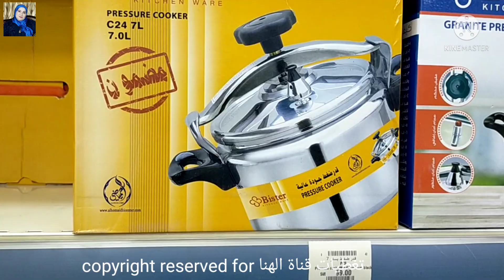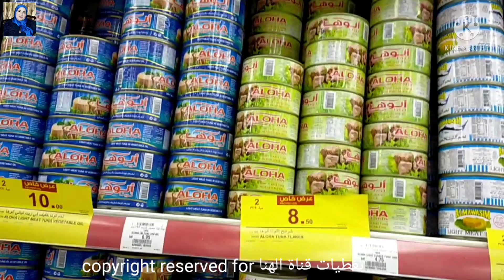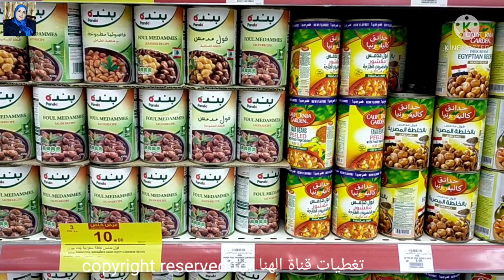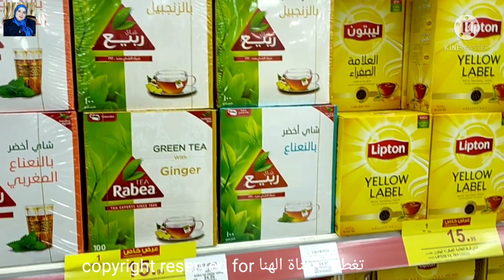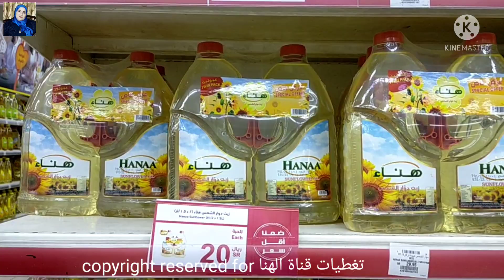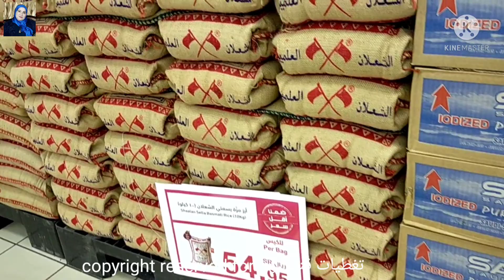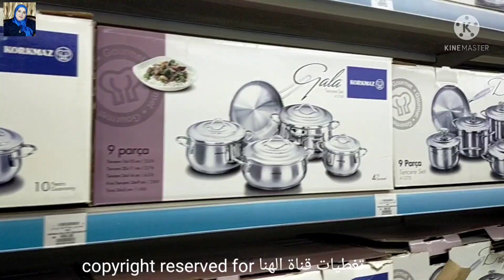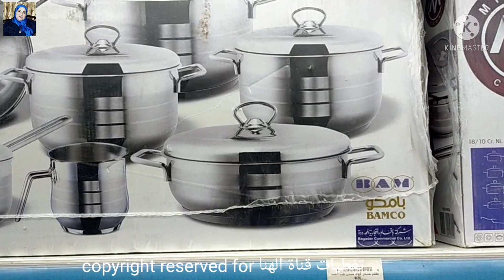10و20ريال معقول😱عروض بنده ع المواد الغذائية/جميع انواع الأجهزة الكهربائية/اواني منزليه بأسعار رخيصة🤩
جولةوتخفيضات بنده وهايبر#بندة في المواد الغذائية/جميع انواع الأجهزة الكهربائية الاواني المنزليه/اطقم حلل تركي جرانيت و
الأجهزة الكهربائية
تجهيز شقة العروسة من الأجهزة الكهربائية
تجهيز البيت الجديد من أجهزة المطبخ
بأسعار رخيصة
10 و20 ريال عروض بنده اليوم على
المواد الغذائية/الزيت/السكر/الأرز/مساحيق و منظفات الغسيل
خزين المطبخ والبيت
خضروات وفواكه
عروض بنده
عروض بندة اليوم
عروض بنده الاسبوعية
عروض بندة لهذا الأسبوع
بنده
أجهزة كهربائية ببلاش
اجهزة كهربائية بسعر الجملة
انواع الأجهزة الكهربائيه
 ماستر شيف مولينكس
محضرة طعام
تجهيزات المطبخ
خلاطات
عجانات
عروض بنده
قلايات هوائية
قلايات
قلاية كهربائية
مكوة بخار
الاواني المنزلية
طقم جرانيت
طقم سيراميك
جهاز العروسه
اجهزة كهربائية
ادوات المطبخ
عروض العثيم
عروض كارفور على الأجهزة الكهربائية
عروض اكسترا
عروض السيف غاليري
عروض ساكو
قصر الاواني
هاند بلندر
مكوة تيفال
قلاية ديلونجي
خلاطات كهربائية
افضل انواع الأجهزة الكهربائية
تخفيضات الهرم التجاري بالرياض
تخفيضات العثيم
المنيع
تخفيضات اكسترا
شاشات تليفزيون
غلاية شاي
الاسواق السعودية
افضل اجهزة المطبخ الكهربائية
عروض بنده
بنده
واليكم فيديوهات قناتي لمن يهمه الامر👇

أسعار قمصان نوم2020اشتري لانجري العروسة بيتي👇

جولة في سوق سويقة أكبر الاسواق الشعبية المشهور بالعبايات والجلابيات القطن👇

جولة في سيتي ماكس👇

جولة في الهرم التجاري بالرياض فساتين خروج فساتين محجبات2020👇

جولة في الهرم ستايل كل شئ ب20ريال👇

جولة في ردتاغ👇

جولة في سنتر بوينت اجمل فساتين خروج👇

جولة في الباسم الاواني المنزلية وتجهيزات البيت👇